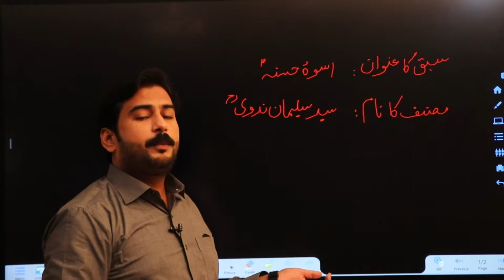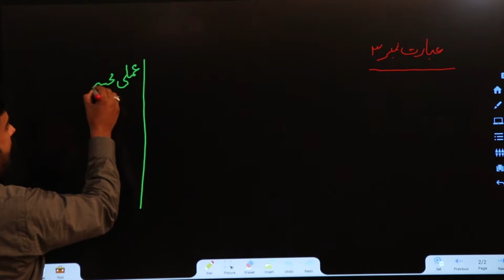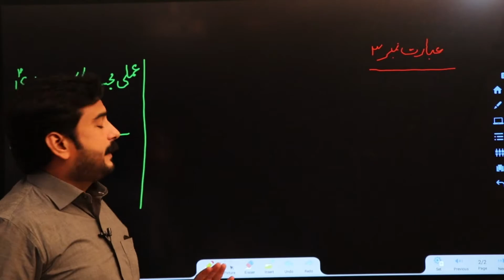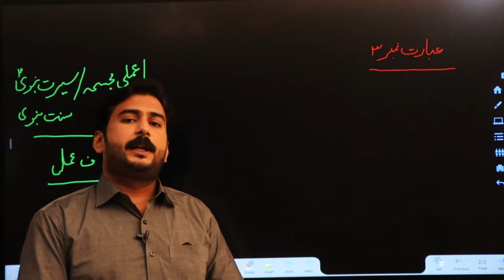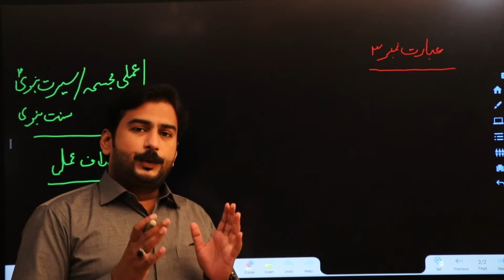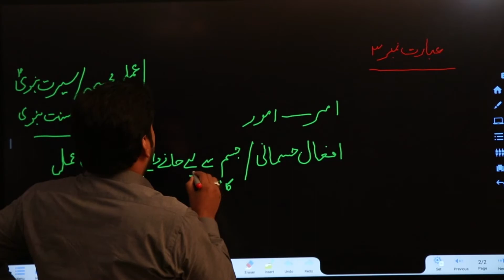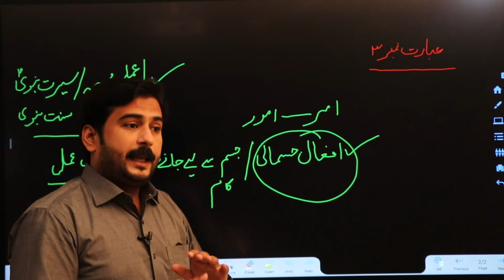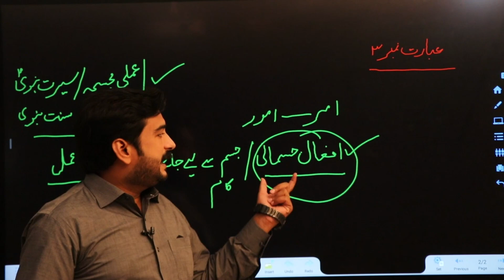Lecture No 8 Urdu 1st Year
By:Prof. Sajjad Ansari